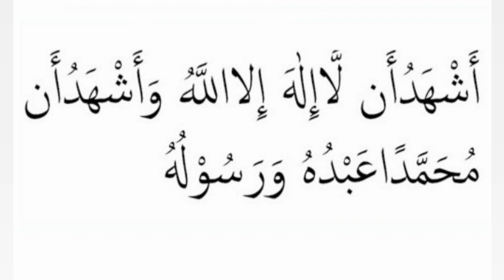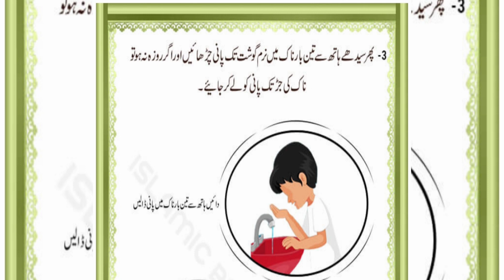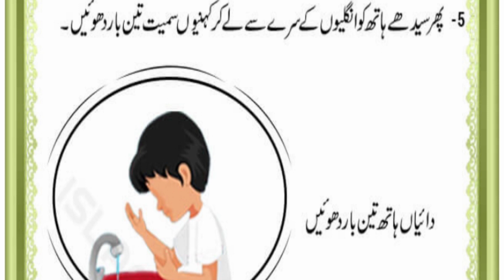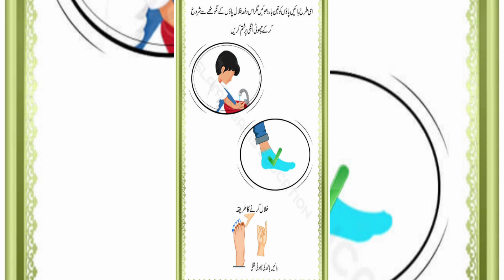Wazu Karny ka Masnoon Tareqa | Quran or Hadees me Wazu Ki Ahmiat | Wazu Ki Dua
Wazu ki ahmait or fazilat Quran or hadees ki roshni mein OR Wazu katny ka  sahe or masnoon tareeqa.